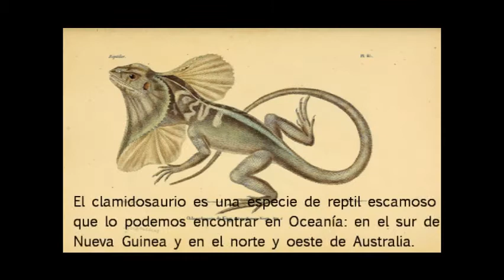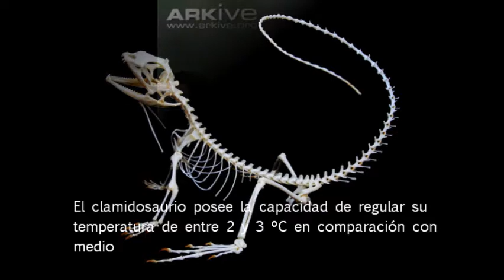The frilled-necked lizard-El Clamidosaurio.wmv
Video informativo sobre el clamidosaurio